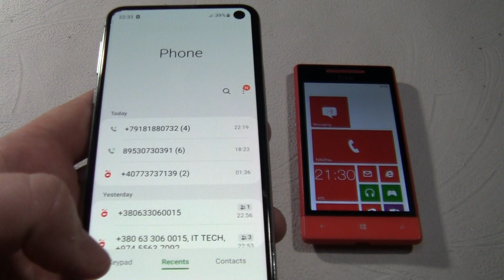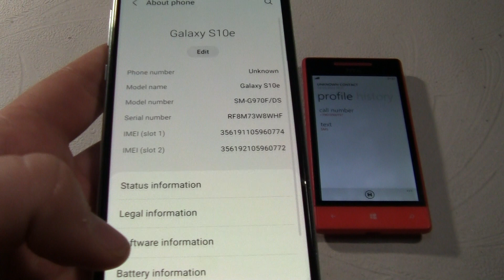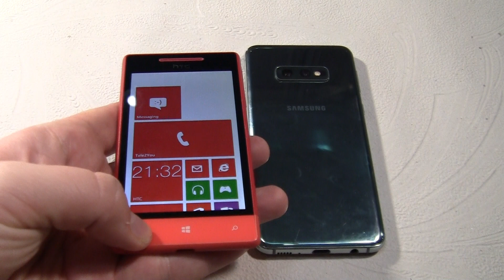Over the Horizon Incoming call & Outgoing call at the Same Samsung S10e + HTC